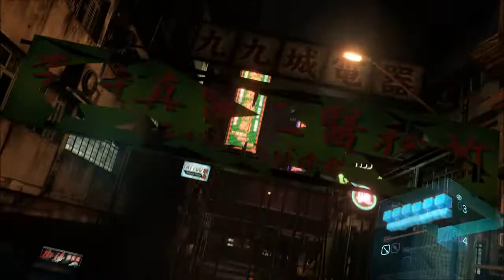A New Perspective - RE6 Ada Campaign Co-op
Definitely enjoying the connectivity of the campaigns.